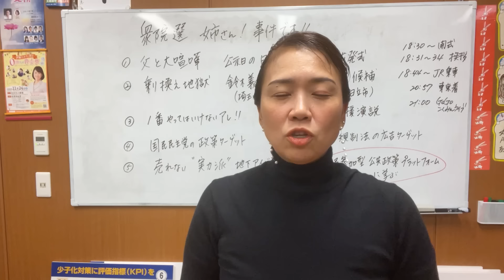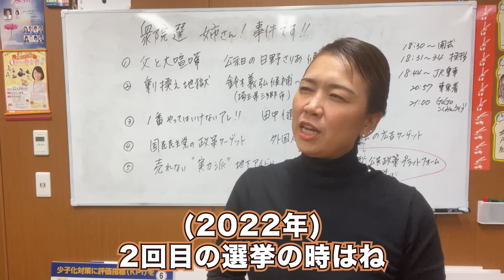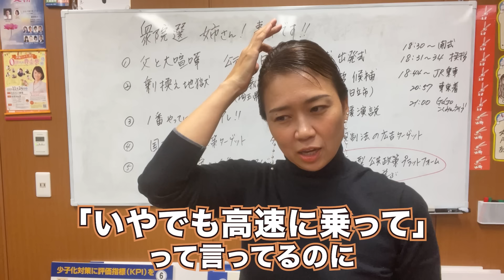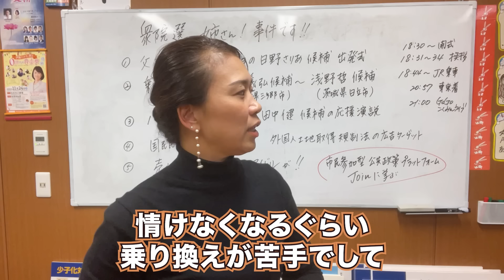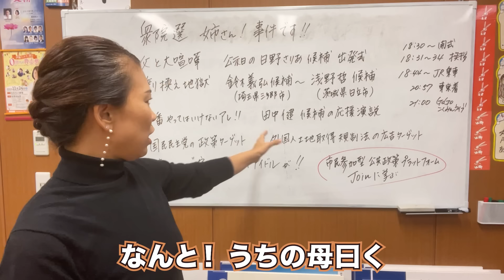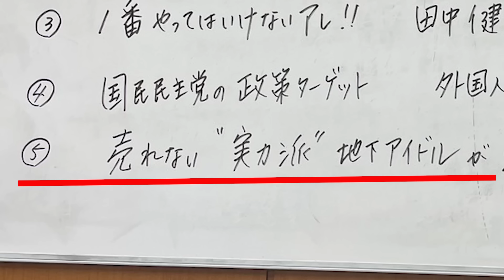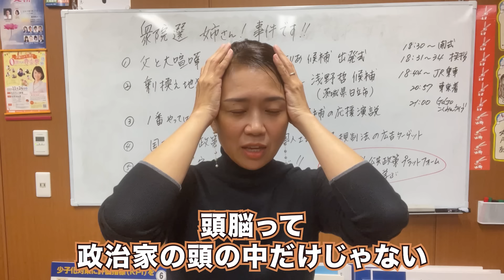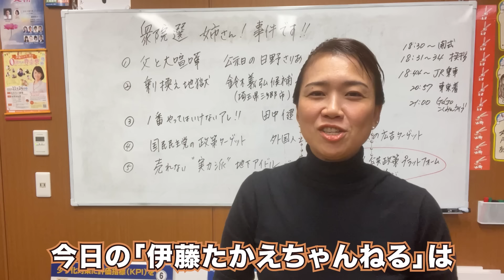衆議院選挙にまつわる事件簿☠️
選挙期間中は何かと事件が起こるもの。
重いものから面白いものまで。
今回も本当に色々ありました。その一部をご紹介します。

国民民主党の動画

この YouTube チャンネルが、
よし政治家、やってみるか！と誰かの背中を押すものになったらいいな…
いつの日か、諸外国のように授乳しながら議会に出席する女性総理が生まれたらいいな…と思いながら更新しています！